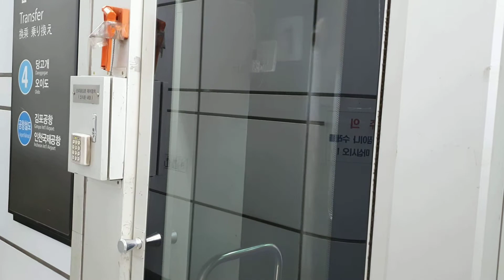서울지하철 1호선 의정부행 K162 서울역 진입(311x89편성)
2019년 12월 8일 촬영

1호선 의정부행 열차 서울역 진입

Seoul Subway Line No.1
The train for Uijeongbu, approaching Seoul Station